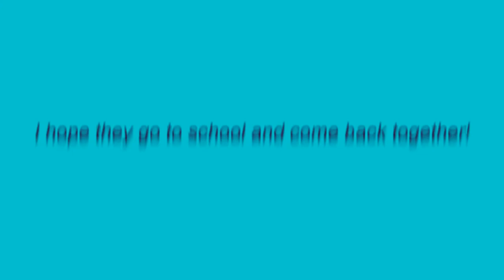Camp Recess Discussions:The Final Goodbye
This is the final goodbye of camp recess. I do not know what will happen next...but I know it will be good!